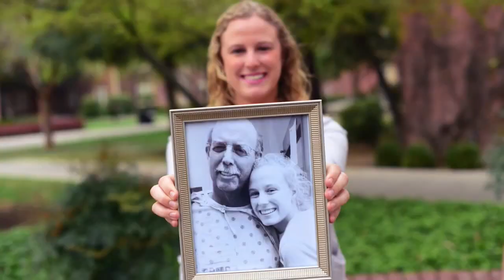President Eibeck's Stockton Campus Town Hall